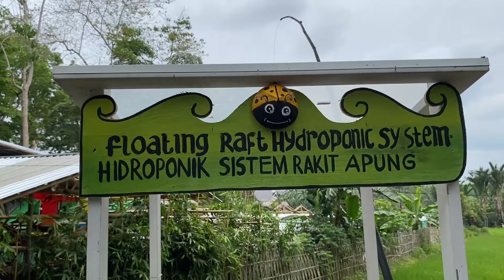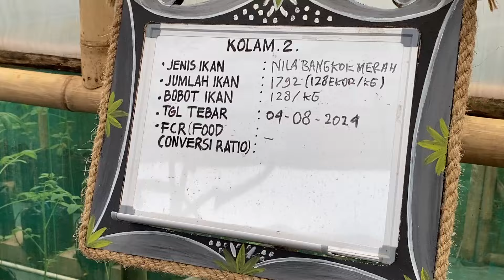Yaya Jadi Petani Sukses || Arjuna Farm Tasikmalaya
Assalamualaikum gaes... Nah divideo kali ini, yaya bersama keluarga lagi ada di tempat wisata alam Arjuna Farm yang terletak di Situ Cibeureum Kecamatan Tamansari Kota Tasikmalaya... Nah ditempat wisata ini kita bisa belajar tentang bagaimana sistem pertanian dan perikanan yang dikelola dengan canggih berbasih teknologi nih... Hanya mengguna HP kita bisa mengendalikan pertanian dan perikanan dengan sangat mudah... Mau tau seperti apa keseruannya? yuk tonton videonya sampai selesai...